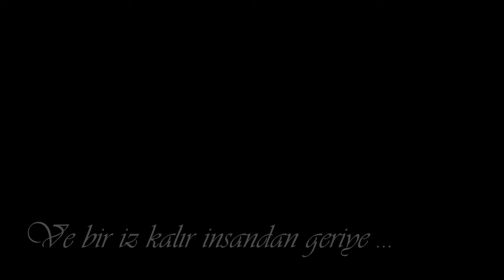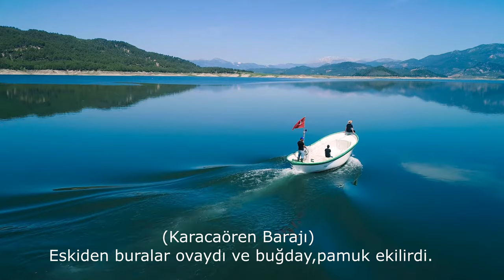Yaşar Altıntaş | İZLER (4.Bölüm) - Arif Zümre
Bu videomuzda Bucak'ta yaşayan Kötekli Yörüklerinden Yaşar Altıntaş'a misafir olduk. 85 yıllık hayat hikayesini 45 dakikaya sığdırmaya çalıştık. Biz röportaj yaparken çok mutlu olduk. Gönül almak, dua almak farklı bir şey...
İyi seyirler...